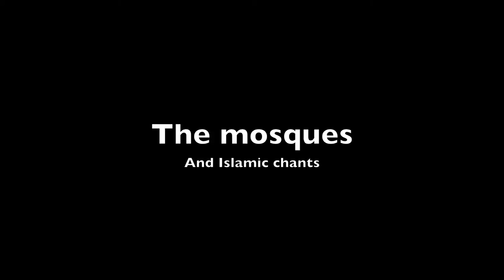Istanbul, Turkey, Apr 2012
Istanbul's mosques, the Bosphorus, the bridges, the lot. 6-9 April 2012.